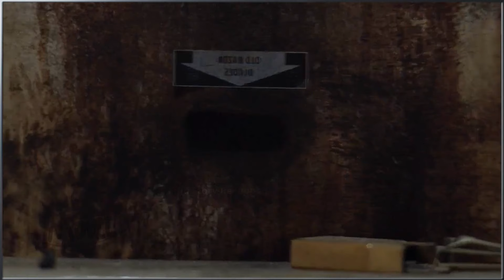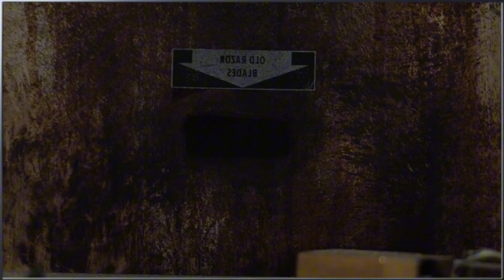Connie and Virgil's harrowing escape from cannibals, a reunion with Kelly.